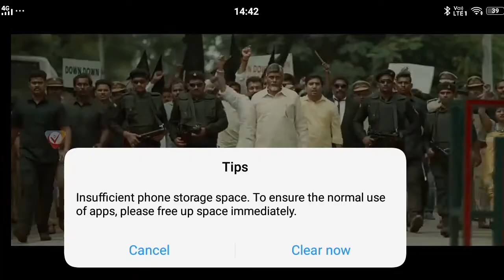Kamma rajyamlo kadapa reddlu trailer ka Paul and Lokesh jagan Mohan Reddy this movie direct is RGV